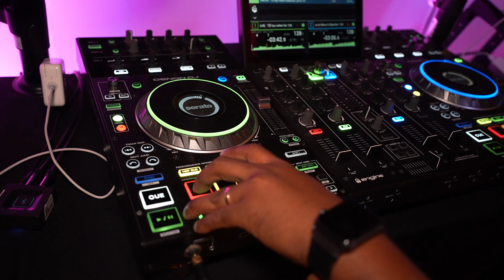L'AFTER EN ROSE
AFTER DU CHÂTEAU - Soirée  Rose

Au programme: Dj live, foodtrucks et bar à vins avec les cuvées Crus Classées du domaine.

Une douce soirée d'été à l'ombre des oliviers du Verger ...

Réservation obligatoire